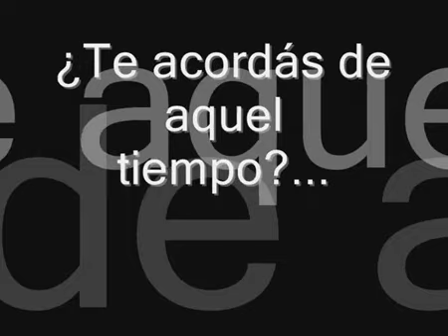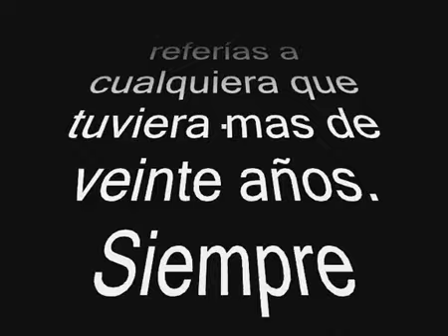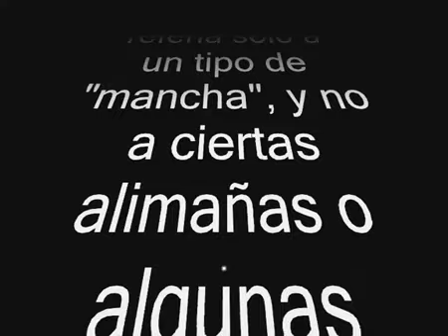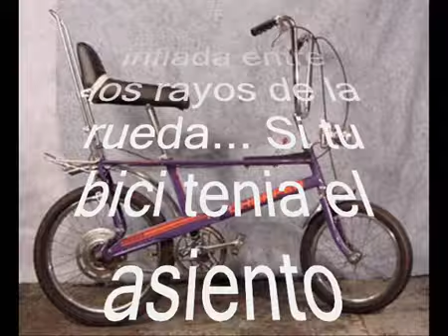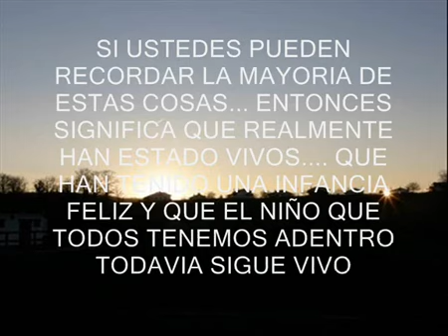PARA UN AMIGO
Este video es Muy Emotivo es el pára Aquellas Personas Que llevamos todavia El Niño Dentro espero les Guste .